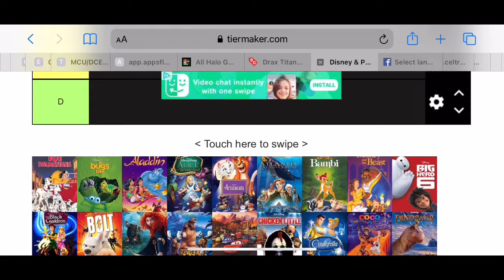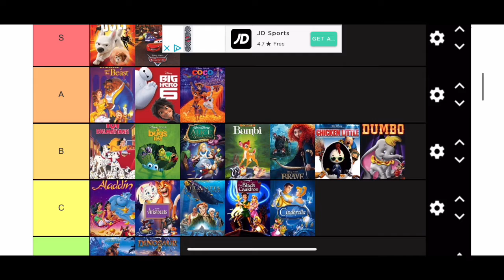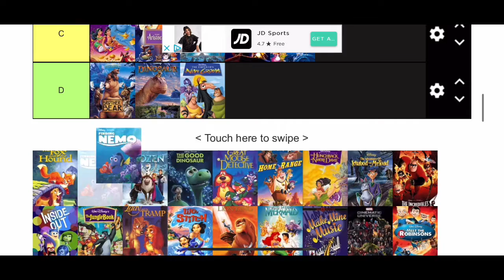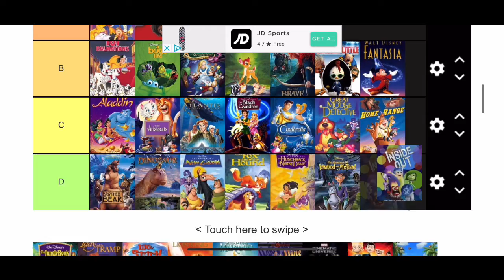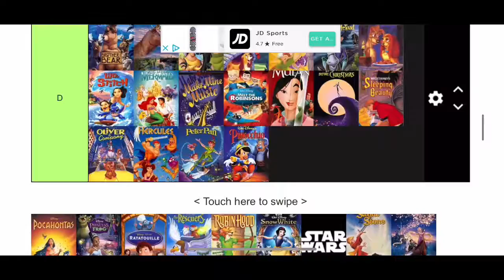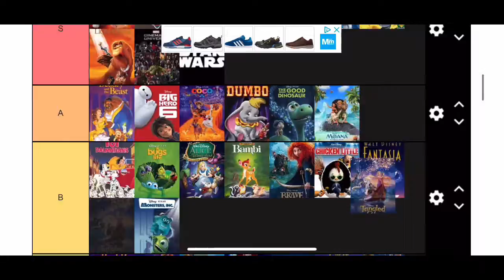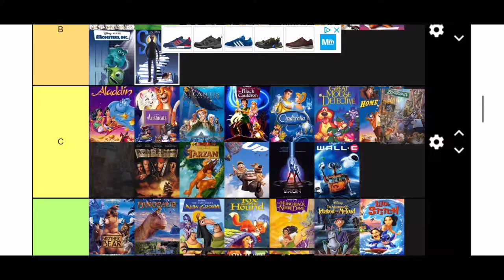Disney and Pixar ranking